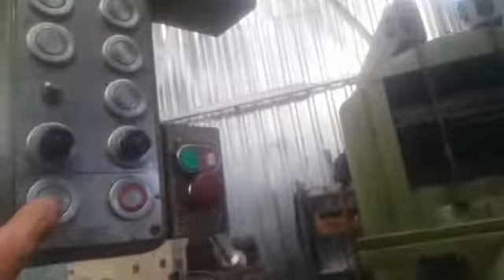VİDEO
BLOHM HFS-9 YÜZEY TAŞLAMA